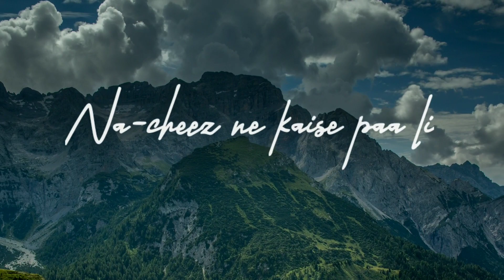Love mashup 2019 bollywood love songs whatsapp status video